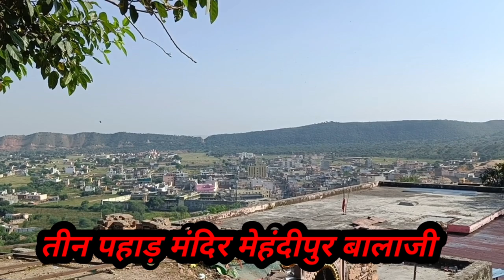मेहंदीपुर बालाजी मंदिर राजस्थान।। तीन पहाड़ मंदिर राजस्थान।।